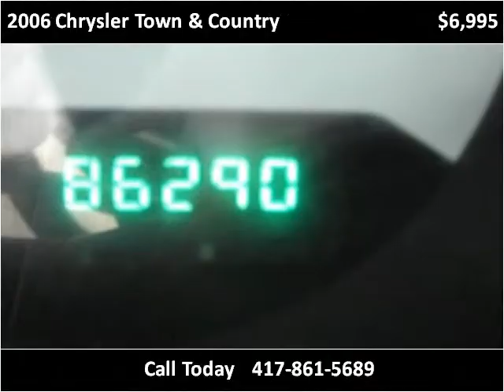2006 Chrysler Town & Country Used Cars REPUBLIC MO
This 2006 Chrysler Town & Country is available from Downtown Motors.